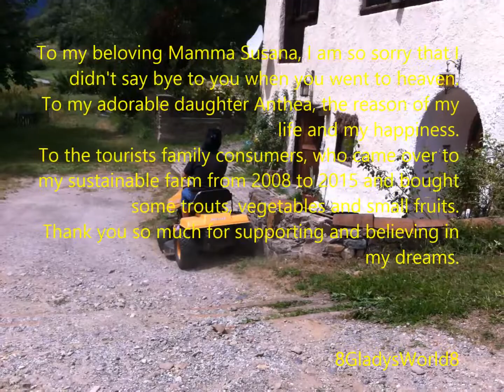(Summer 2015) How to Cut Weeds Using Small Tractor | Introvert Farmer Cut Weeds Alone in Her farm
Hey Everyone, I am cutting the weeds with this small tractor, that goes everywhere, very manageable.

To my beloving Mamma Susana, I am so sorry that I didn't say bye to you when you went to heaven.
To my adorable daughter Anthea, the reason of my life and my happiness.
To the tourists family consumers, who came over to my sustainable farm from 2008 to 2015 and bought some trouts, vegetables and small fruits.
Thank you so much for supporting and believing in my dreams.

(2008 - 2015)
Mamma Susana Trout Breeding And Horticulture
Troticoltura Ed Orticoltura
Sustainable Farm by Daymosco Maria Gladys
Val di Sole (Trentino Italy)

Hey, everybody! I am creating and producing videos about my lifestyle on traveling, gardening, cooking and DIY. You Can Donate and Support My Free Videos And Future Contents On

I Guarantee You Will Love My Lifestyle.

Believe In Your Dreams (Slow Life Italy)